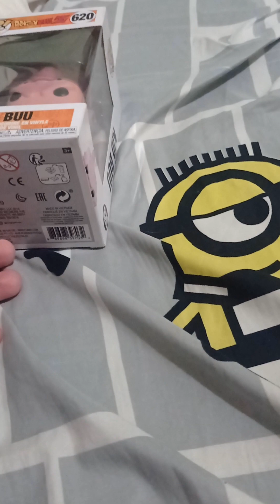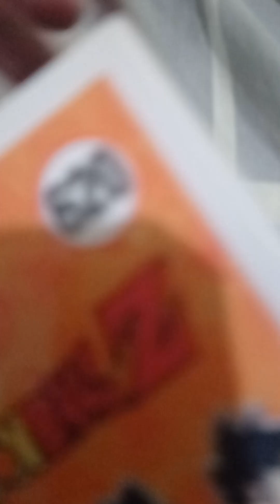[Unboxing] Funko Pop Kid Buu from DBZ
Main Villain of DBZ from the last episode DBZ calls Majin Buu Saga the funko pop version we recreate another funko pop as Vegito or gogeta.